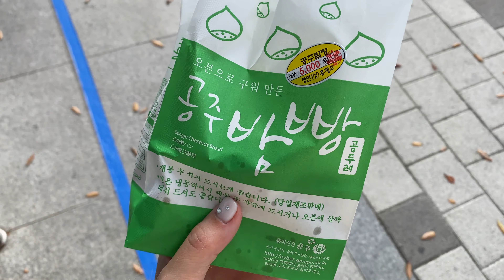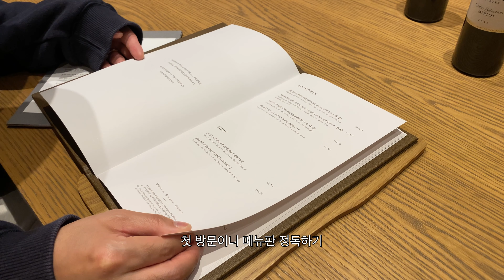vlog. 신혼여행 1부 / 강원도 정선 파크로쉬에서 2박 3일 / 숙암 스위트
저의 조용하고 느긋한 신혼여행 브이로그 입니다 :)

Day 1.
outer. AMOMENTO
bottom. shop_meme
bag. LEMAIRE

Day 2.
top. shop_meme
bottom. shop_meme
shoes. new balance 327

Day 3.
outer. ORE
top. modest mood
bottom. ORE